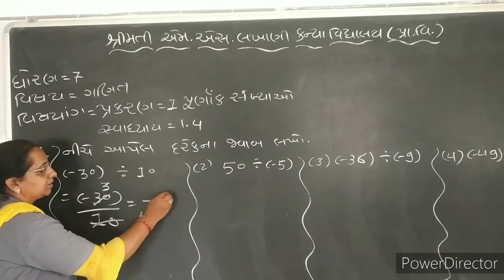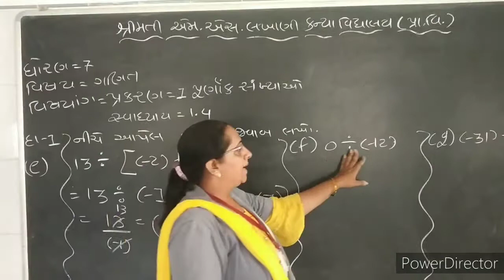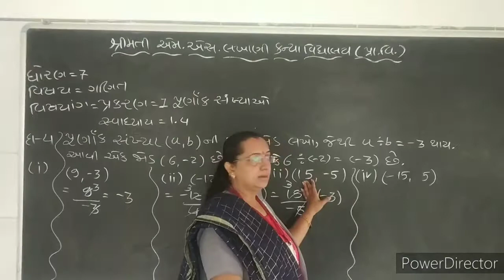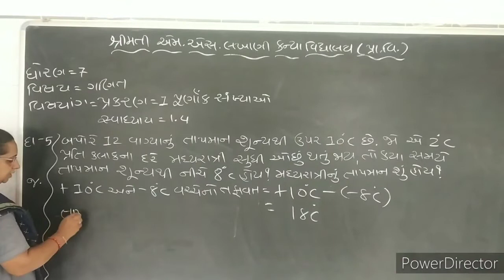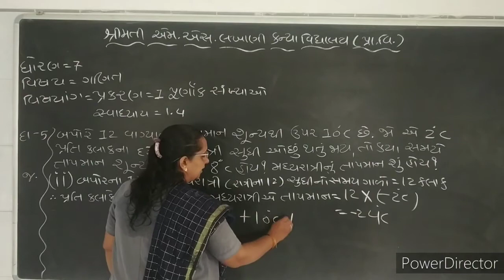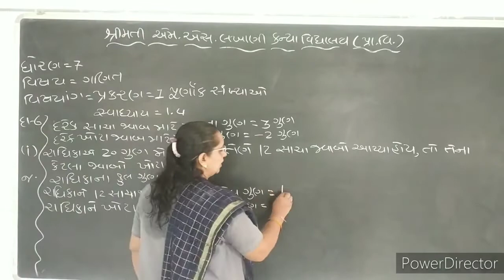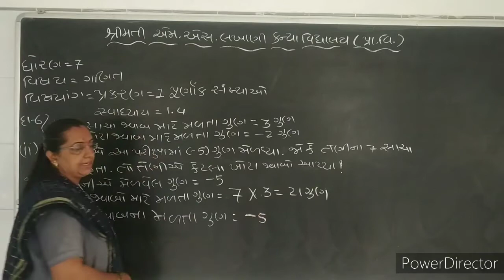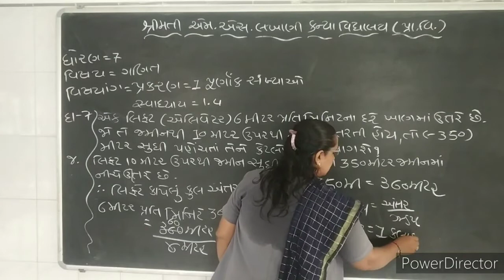MSLP STD - 7 SUBJECT MATHS CH - 1 પૂર્ણાંક સંખ્યા (ભાગ-૭)